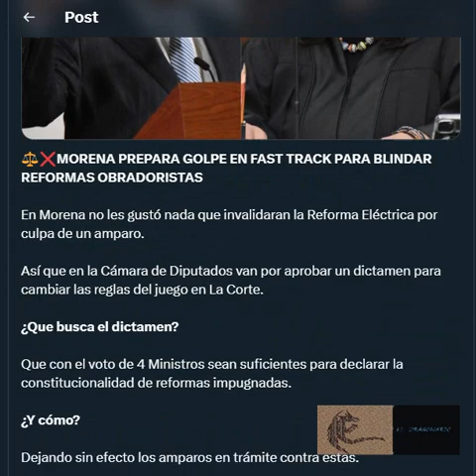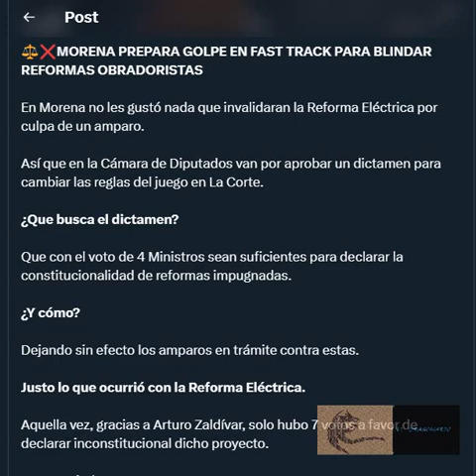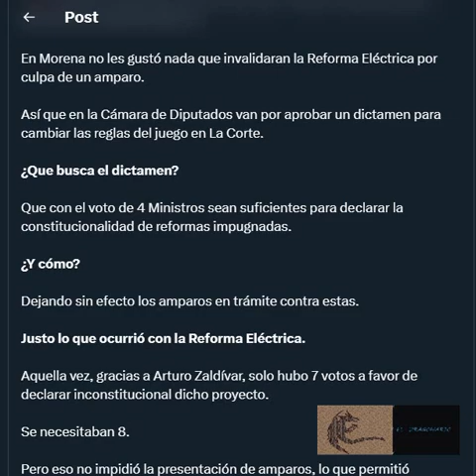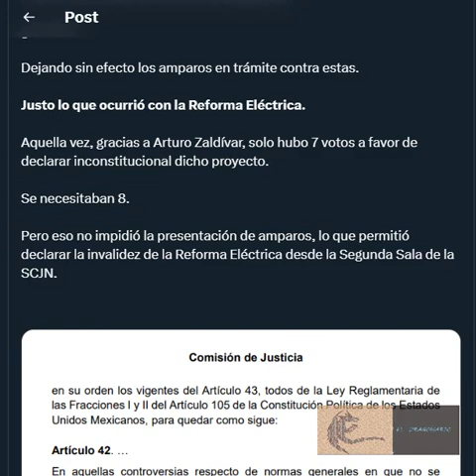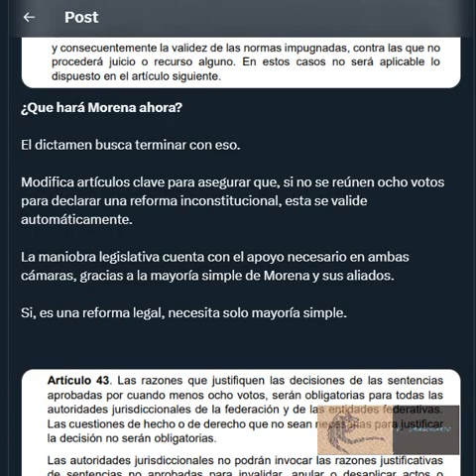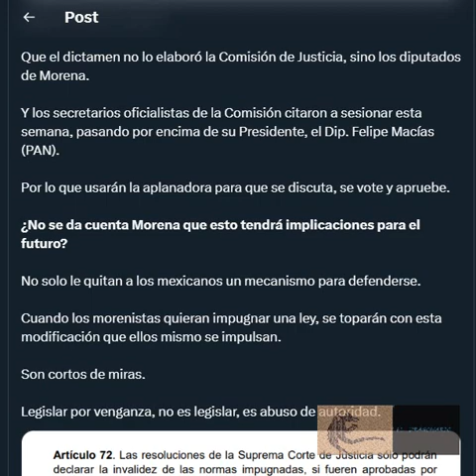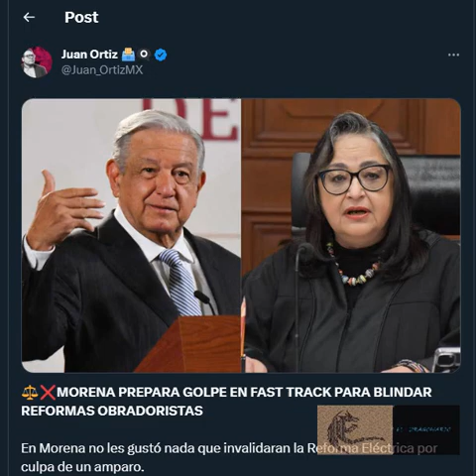Ante el temor por la SCJN, MORENA busca blindar las reformas de AMLO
El Dragonario  es una plataforma de re-difusión informativa de medios confiables como Proceso, Aristegui Noticias, Semanario Zeta, Sin Embargo, entre otros.